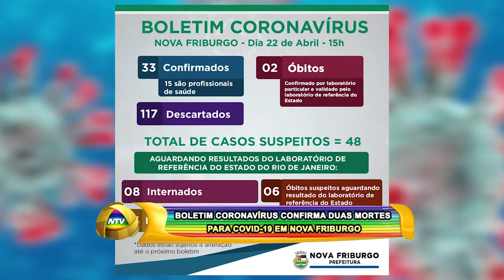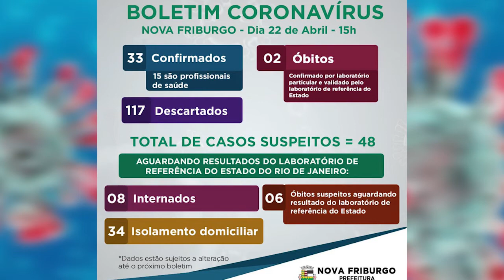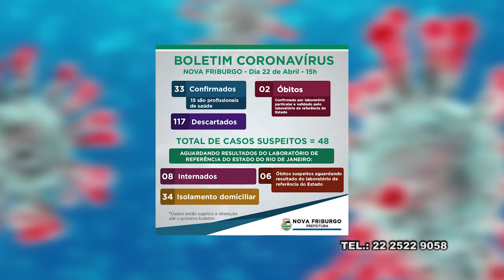BOLETIM CORONAVÍRUS CONFIRMA DUAS MORTES PARA COVID 19 EM NOVA FRIBURGO 22 04 20